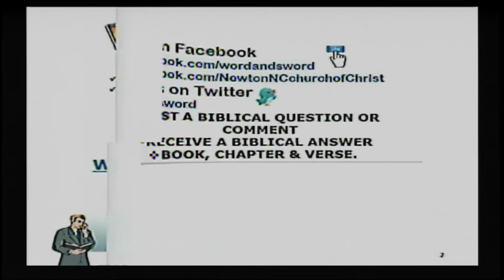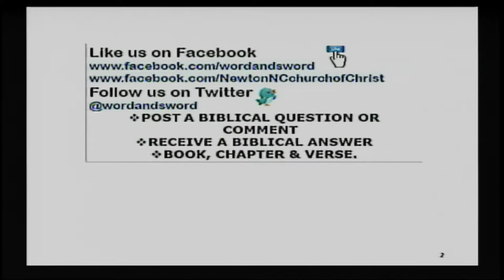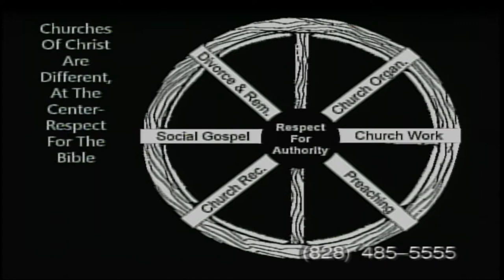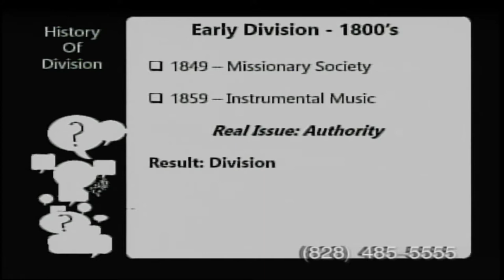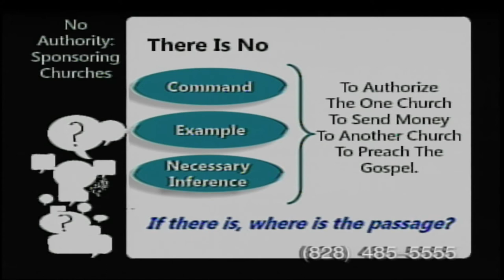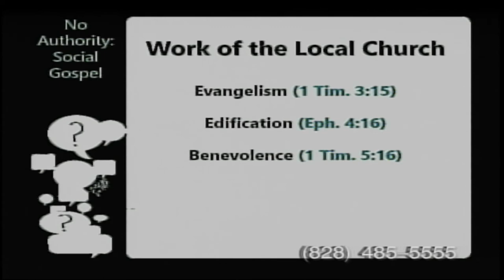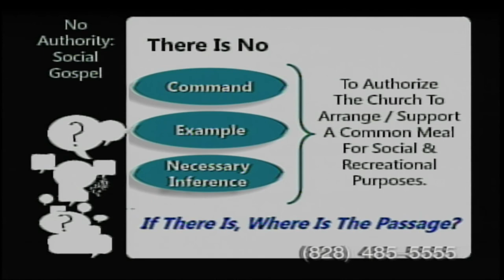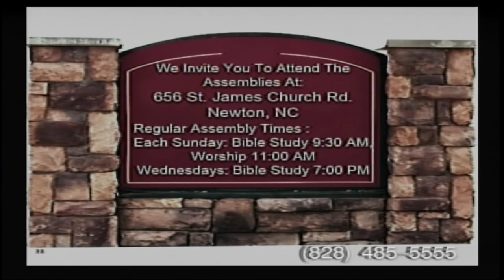Why We Believe Some churches of Christ are different. Stan Adams lesson #10 2019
Why We Believe Some churches of Christ are different.